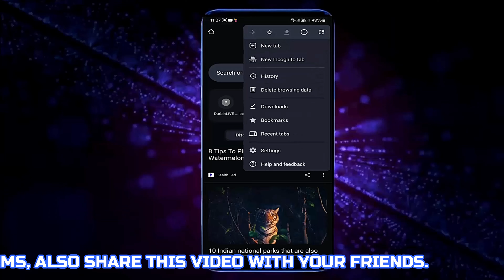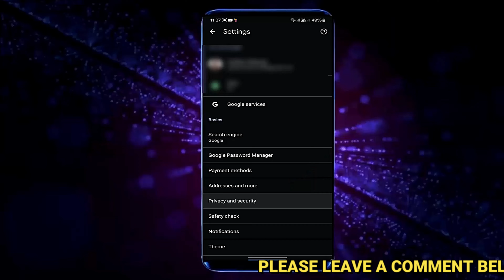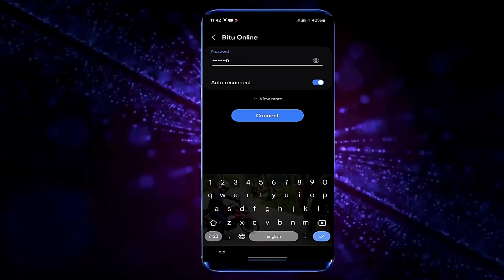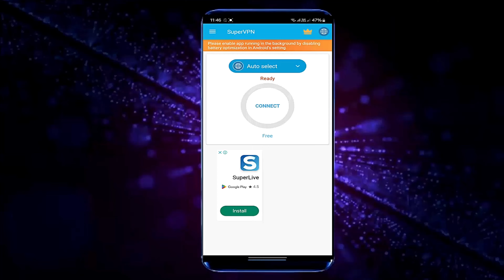Err Address Unreachable Android || This Site Can't Be Reached Error Chrome or Any Web Browser [Fix]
SOLUTION: How to fix Err Address Unreachable Android & This Site Can't Be Reached Error On Android 2025/ERR_ADDRESS_UNREACHABLE Chrome Android/ERROR_ADDRESS_UNREACHABLE web browser issues In Android or any Samsung phones English tutorial 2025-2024.
If you are having trouble with your Android web browser Ex: Google Chrome, Opera Mini, Brave, Firefox, Samsung Internet Browser, Edge Browser, etc is showing an error message like This Site Can't Be Reached Err Address Unreachable or ERR_ADDRESS_UNREACHABLE when you try to assess a website using an Android phone then, this tutorial will be helpful for you to fix this issue.

In this tutorial, I am showing four ways to solve the problem of  ERR_ADDRESS_UNREACHABLE This Site Can't Be Reached, Or ERR_ADDRESS_UNREACHABLE Chrome or any browser on Android problems using an Android 14 Samsung Galaxy A13 phone. But according to this tutorial, you can fix that problem using any version of all Android phones with Android 4.0 KitKat, Android 5.0 Lollipop, Android 6.0 Marshmallow, Android 7.0 Nougat, Android 8.0 Oreo, Android 9.0 Pie, Android 10 Q, Android 11, Android 12, Android 13  Android 14.